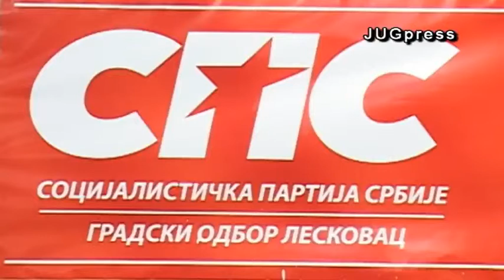Branko Ruzic potpredsednik SPS-a za JUGpress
24. mart 2016. Leskovac